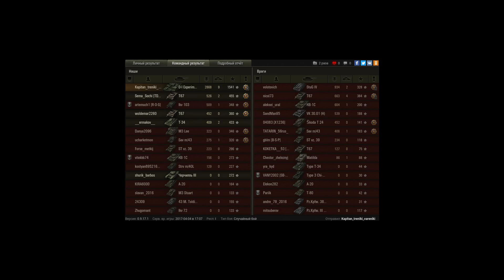O-I Experimental, Эль-Халлуф, Стандартный бой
Игрок: Kapitan_treniki_vareniki [4UTER]